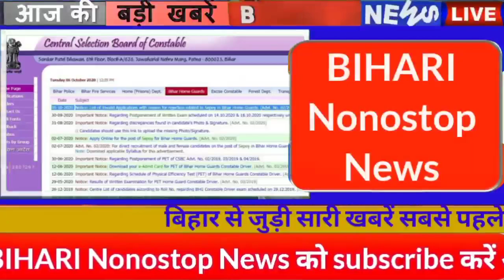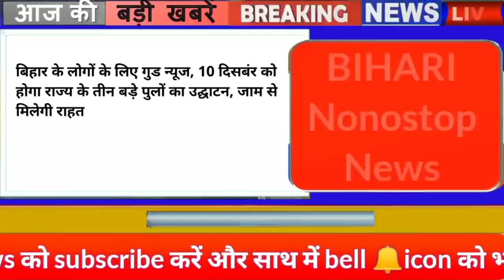Today 21November bihar news|bihar news,bihar ka news|Gaya news,bhagalpur news|bihari news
Today Latest breaking news of Bihar districts in Hindi i.e. 20 November 2020.Info of Nitish Kumar,Bihar CM,Corona cases in Bihar,Chhath Puja,ChhathArgh,Nawada, Bihar Weather
1. Today the first ChhathArgh.
First Argh will be given this evening. All this fasting of Chhathpuja will go in the evening in the ghat, river bank or pond. During this time, all the fasters will keep the Dura or Daura on their head and in the evening will give the first Arghya of Chhath to the Sun God. After the first arghya on 20 November evening, second arghya will be given on 21 November morning. Not only religious beliefs of this arghya, but also in science, many benefits have been told about it. During Sham's arghya, all the people including family will gather together and go out for worship together. During this time, the Vrati is on its head and coconut, sugarcane, lota, red vermilion, kumkum and sandalwood and take it to the ghat and offer the first arghya to the sun god.
2. 700 mamle came to Coronacasesinbihar
Number of Corona affected in Bihar exceeded 700
There has been a decline in the number of corona victims in Bihar, according to the data released by the Health Department in the last 24 hours of the previous day, a total of 794 patients have been confirmed in Bihar, after which the number of affected increased to 229474 Has gone While talking about the number of districts affected, 245 new cases have been found in the capital Patna, while 33 new cases have been reported in Bhagalpur.
3. You will get to see a lot in the Sun Temple of Jhikrua in Nawada.
4. Cold will increase in the next two days
As soon as the start of Chhath, frost has also knocked in Biharweather, according to the information shared by the Meteorological Department, in the coming two days, there will be a frost in Bihar. According to weather scientists, there may be increase in mist in many areas of the state in 2 days.
5. Date of Constable Examination in Bihar Police and Home Guard released
The date of Bihar Police Constable Examination has been released, due to which the driver constable exam of Bihar Police will now be held on January 3 next year. Along with this, Home Guard examination will be held on January 24. The Central Selection Board of Constables has issued an official notification on the website. The Physical Efficiency will select 1,722 driver constables from the Driver Ability Test.
6. Today we will talk about Bhavna Kanth in Bihari identity
7. Construction of five new medical hospitals will accelerate as soon as a hospital is built in Bihar
8. With the initiative of Bau, now farmers will learn farming jaggery by joining virtual chaupal
9. Bihar government increases salary of 72 high school teachers
10. Seven Intercity and 5 MEMU trains will run from today
Yatraigan Please pay attention to Chhath Puja, keeping in mind the convenience of passengers, a total of 7 Intercity trains have been announced from Patna to Saharsa Jaynagar for seven places under which these trains will run between November 20 and November 30. These trains will be fully reserved, although keep in mind that no passenger will be able to travel in it without reservation. Under this, Chhath Puja special trains will be operated from Darbhanga, Jayanagar, Raxaul and Muzaffarpur of Howrah, Mumbai, Ahmedabad and Udhna of the rail division.
11. Deployment of additional forces in 12 districts including Patna on Chhathmahaparva
12. Preparations begin to cancel the license of lawyers who do not advocate
13. Governor Faguchauhan administered oath to Manjhi as Protem Speaker
14. Health Minister's review meeting with senior officials as soon as he takes charge
15. Bihar Congress in-charge Shakti Singh Gohil and state president Madan Mohan Jha resign
16. Mevalalchaudhary resigns after assuming office
17. Air service may soon start between Kolkata and Darbhanga
18. Ashok Chaudhary spoke about creating jobs for the youth as soon as the department was run.
19. Trial run started on new coilover bridge
20. Today's date is recorded in India's history for several reasons.
21. Mahendra Singh Dhoni arrives in Dubai on family vacation after IPL 2020 ends
23. India's supercomputer accomplishment in the world
24. Make local and international phone calls with the classic hang out
25. Let us know what were the prices of bullion market and petrol diesel
If we talk about the bullion market, the price of gold on November 19 was Rs 49,900 per 10 grams for 22 carats, while for 24 carats it was Rs 50,900 per 10 grams. On the other hand, if we talk about silver, the price of silver was Rs 62,100 per kg.
26. Two MEMU trains started from Patna to Darbhanga and Saharsa.